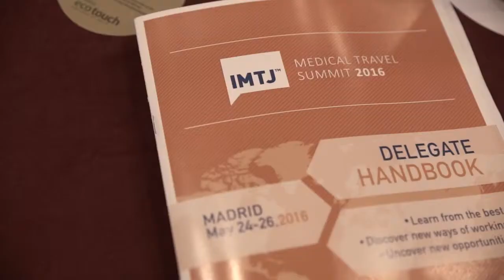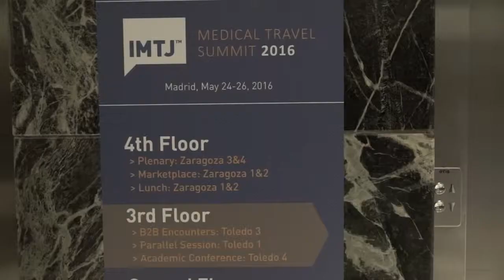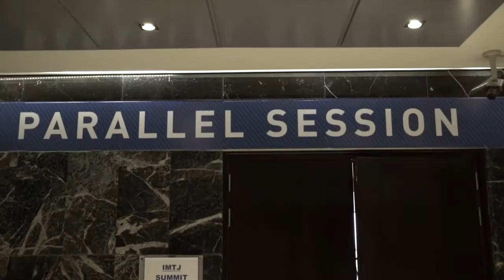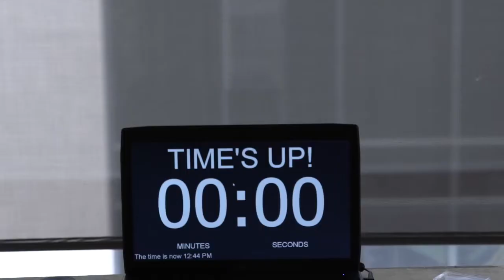The IMTJ Medical Travel Summit 2016